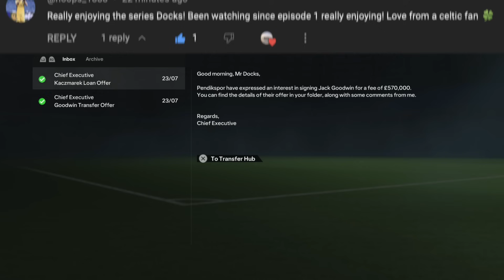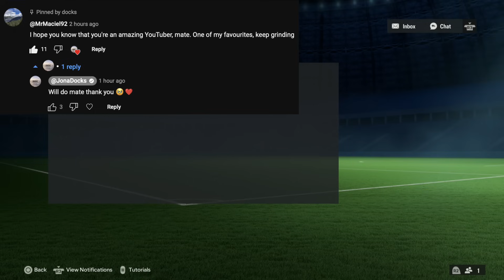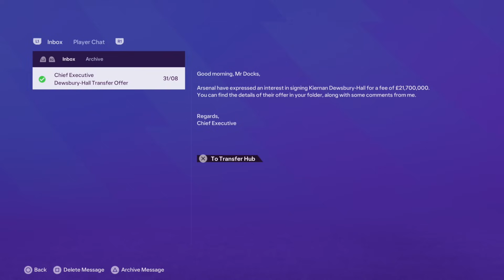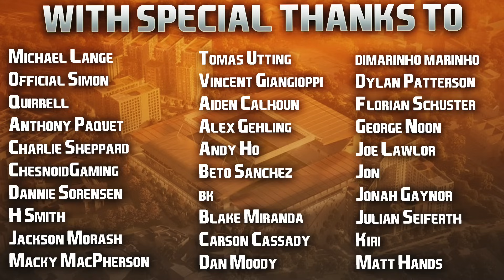EA FC 24 | Career Mode | #30 | MASSIVE TRANSFERS, FIVE NEW SIGNINGS + ARSENAL SIGN STAR MIDFIELDER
It's safe to say I didn't see this happening today 😫

| SOCIAL LINKS |